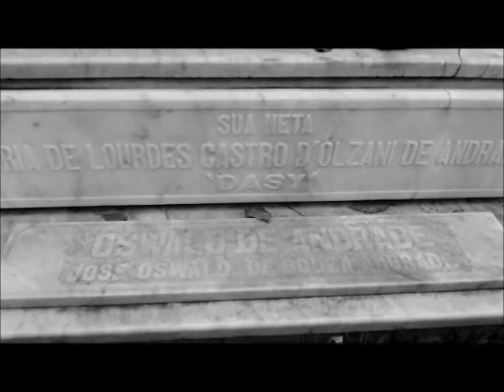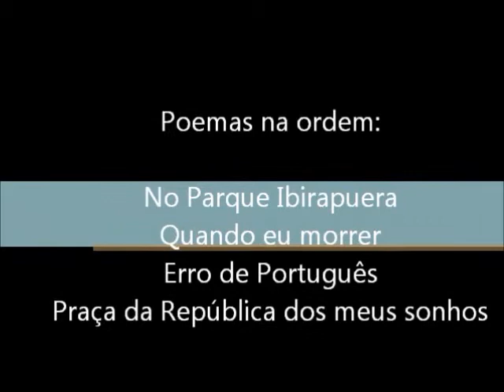Canal Poheresia em SP (Dio Costa)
Dio Costa lê poemas de Roberto Piva ("No Parque Ibirapuera" e "Praça da República dos meus Sonhos"), Mário de Andrade ("Quando eu morrer") e Oswald de Andrade ("Erro de Português") em São Paulo.